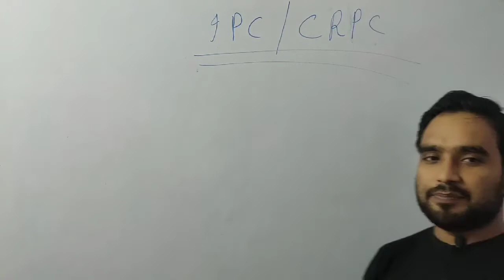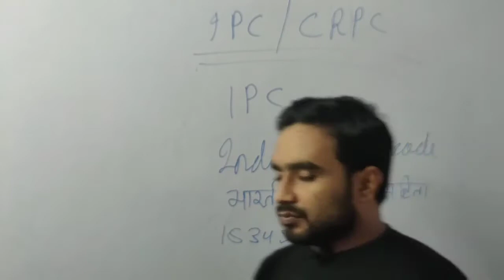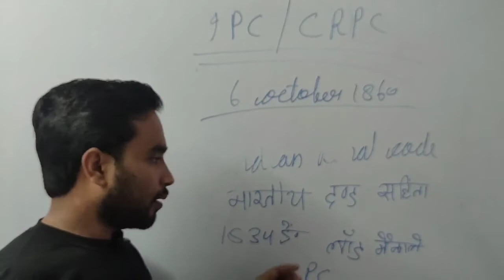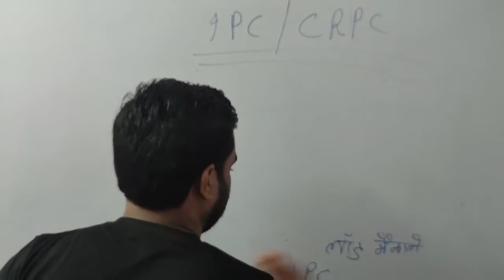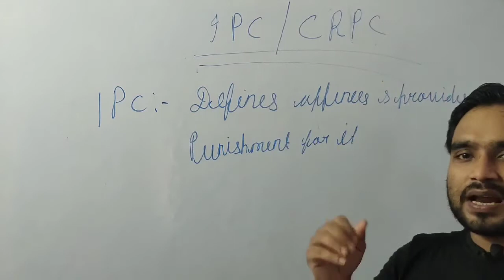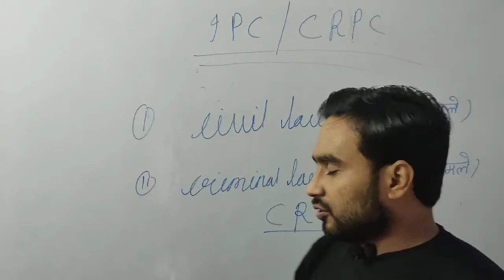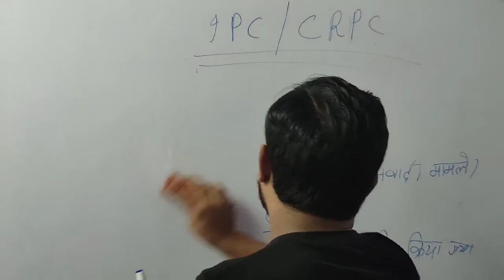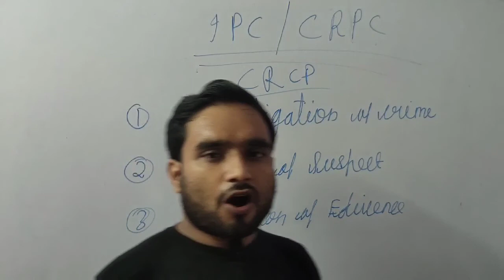Difference between IPC and CRPC in hindi || IPC और CrPC में अंतर|| Shri Ram Tutorials